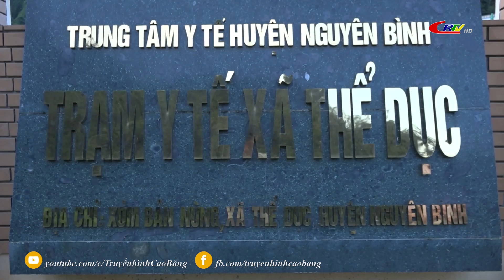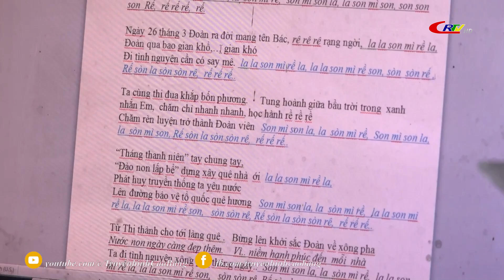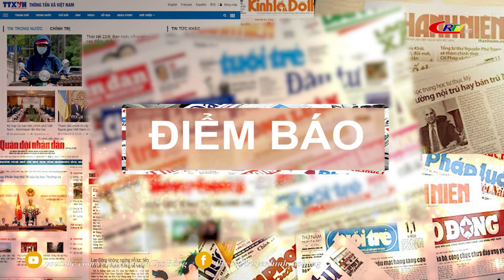Cao Bằng mới ngày 13/9/2024